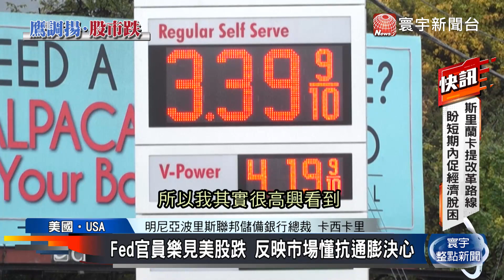Fed官員續放鷹！率擬升至3.5%以上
美國聯準會主席鮑爾，26日重申將再提高利率抗通膨之後，美股就一蹶不振，跌了又跌。然而多位聯準會官員，卻繼續放出鷹派訊號，表示明年不可能降息，似乎沒把股市的反應放在眼裡，甚至有官員表示樂見美股重挫，因為這代表市場，終於認知到聯準會，抗通膨的決心。